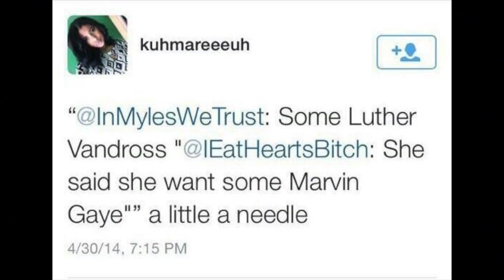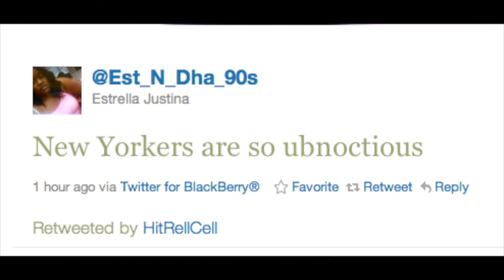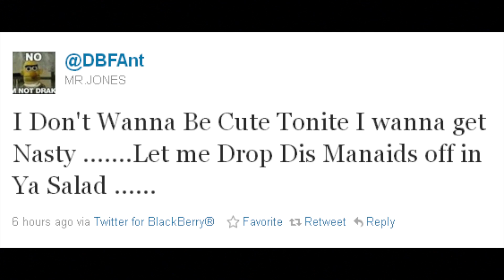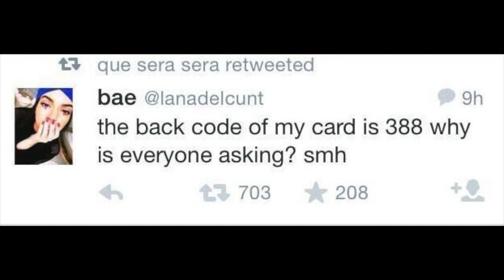The Dumbest Tweets Of 2014 (Part 2) | FreshPrinceYuup